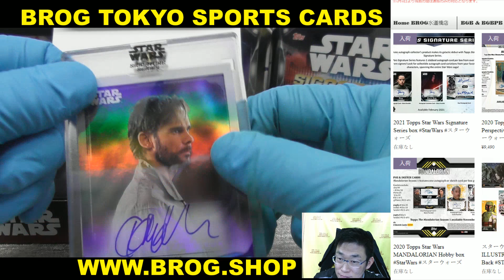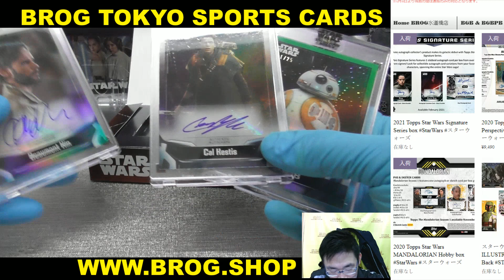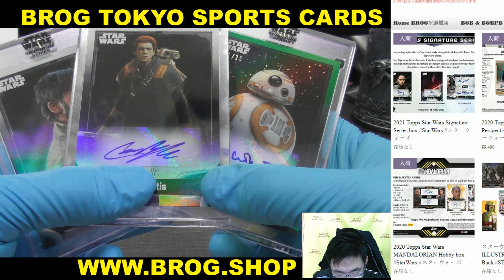SUMI BGBPB 2021 TOPPS STAR WARS SIGNATURE SERIES BOX BREAKS BROG水道橋店 トレカ開封動画 スターウォーズ 映画カード